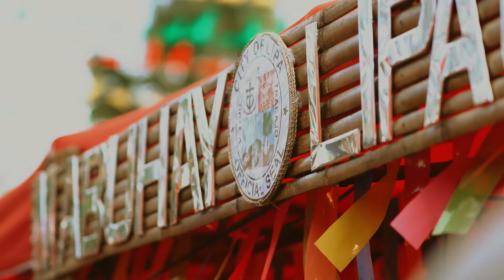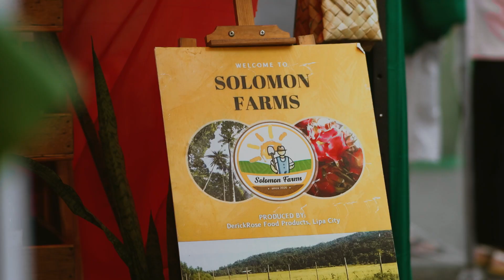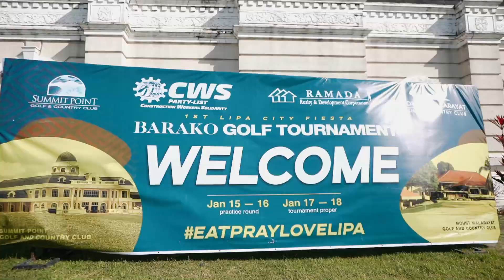1st Lipa Barako Golf Tournament Final Day | Joki Productions